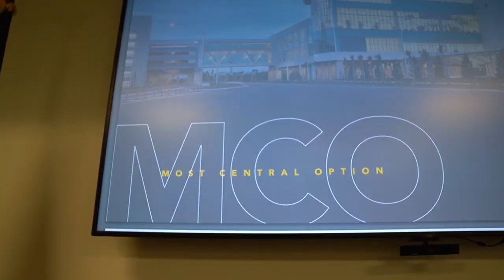Take Your Business Global With MCO and CFITO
The Greater Orlando Aviation Authority spent a day talking with Central Florida aerospace manufacturers on how to expand their business globally.

This is just part of what the Central Florida International Trade Office offers in networking, business coaching and in-depth research to grow your business on the worldwide stage.

MCO means Most Central Option.